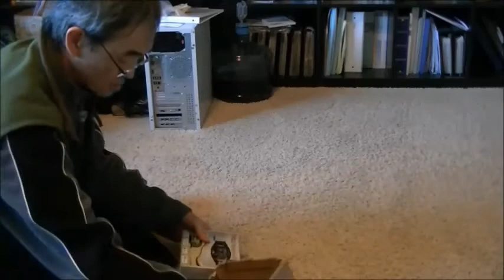BoomYours has short circuit on power plug, packaging